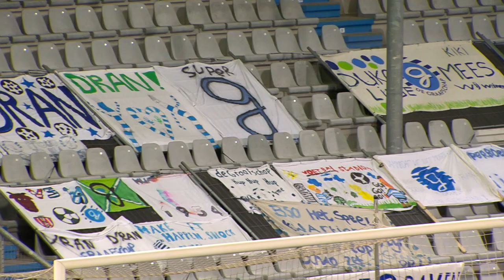Highlights De Graafschap - Jong AZ | Keuken Kampioen Divisie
Samenvatting van het Keuken Kampioen Divisie-duel tussen Jong AZ en Go Ahead Eagles op het AFAS Trainingscomplex.

Scoreverloop: 43. Van Mieghem 1-0, 79. Velthuis 1-1.

Opstelling De Graafschap: Rody de Boer; Jasper van Heertum (86. Camiel Neghli), Toine van Huizen, Ted van de Pavert, Jordy Tutuarima; Danny Verbeek (65. Rick Dekker / 86. Milan Hilderink), Clint Leemans, Jesse Schuurman; Joey Konings (65. Melvin Platje), Ralf Seuntjens, Daryl van Mieghem.

Opstelling Jong AZ: Beau Reus; Joey Jacobs, Jorn Berkhout, Tijs Velthuis, Maxim Gullit; Bram Franken, Kenzo Goudmijn (62. Des Kunst), Peer Koopmeiners; Fedde de Jong (83. Zico Buurmeester), Jelle Duin (62. Richonell Margaret), Mo Taabouni.